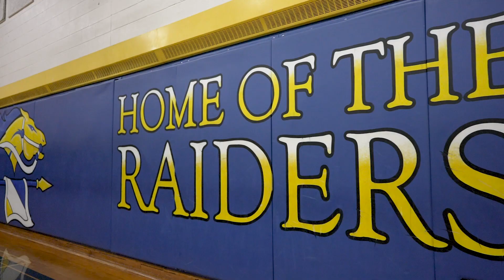Clarke High School Grade 8 Information Night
Clarke High School  is excited to welcome students and families to their Information Night for Grade 8s on Thursday, January 9 at 5:30pm. Don’t miss an opportunity to tour the school and learn about Grade 9 courses, clubs, sports, programs and more!